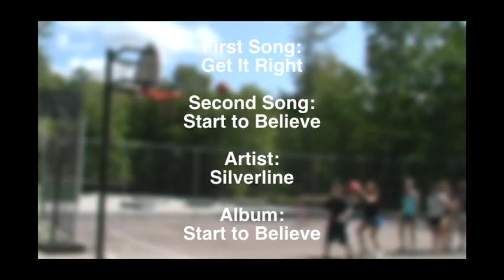Camp Mini-Yo-We - Prime 09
About youth camp that goes on at Camp Mini-Yo-We at the end of the summer